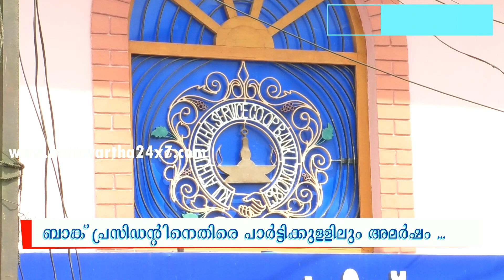kulathupuzha scb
കുളത്തുപ്പുഴ സര്‍വീസ് സഹകരണ ബാങ്ക് പ്രസിഡന്റിനെതിരെ സിപിഎമ്മിലും അമര്‍ഷം പുകയുന്നു